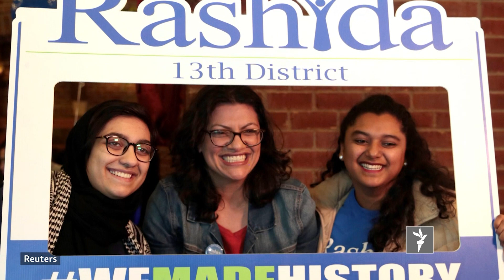ازادي سټودیو - د نړۍ مهم خبرونه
په يمن کې د قحطۍ او لوږې له لاسه بشري بحران مخ پر زیاتېدو دی. د امريکا ډموکراټ ګوند د دې هیواد په منځمهاله انتخاباتو کې د امریکا په استازو جرګه کې اکثریت رايې تر لاسه کړي.
 ازادي سټوډیو د شپې په ۸ بجو له پيشګام ټلویزیون وګورئ.